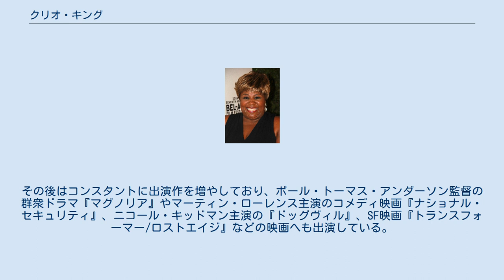クリオ・キング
クリオ・キング（Cleo King, 1962年8月21日 - ）は、アメリカ合衆国の女優、声優である。
 1962年、ミズーリ州・セントルイスに生まれる。
7人いる兄弟の末っ子だった。
ミズーリ大学を卒業後はニューヨークへ渡り、舞台で経験を積んでいる。
1990年代半ばに活動の拠点をロサンゼルスに変え、徐々にテレビや映画などへの出演を増やし、主に脇役としてキャリアを構築。
 テレビシリーズ『TVキャスター マーフィー・ブラウン』などを経て、1993年に『私に近い6人の他人』で映画デビュー。
その後はコンスタントに出演作を増やしており、ポール・トーマス・アンダーソン監督の群衆ドラマ『マグノリア』やマーティン・ローレンス主演のコメディ映画『ナショナル・セキュリティ』、ニコール・キッドマン主演の『ドッグヴィル』、SF映画『トランスフォーマー/ロストエイジ』などの映画へも出演している。
2000年代に入ると準レギュラーとしてテレビドラマへ出演することも多くなり、2010年から放送された『Mike & Molly（原題）』では、お婆ちゃん役で61エピソードに出演した。
役柄はそこまで大きくないにせよ数多くの作品に脇役として貢献している女優の一人である。